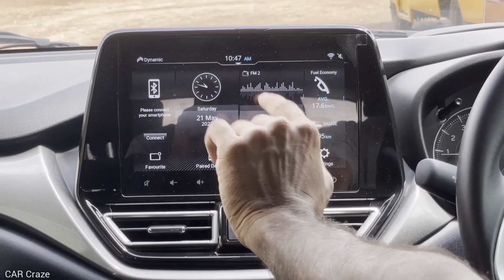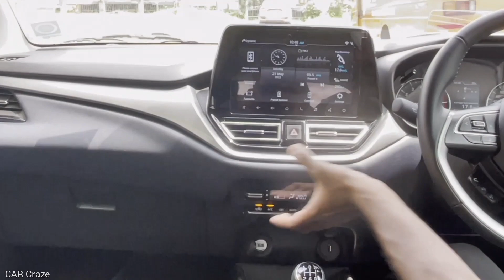Marutisuzuki New Baleno Malayalam Review